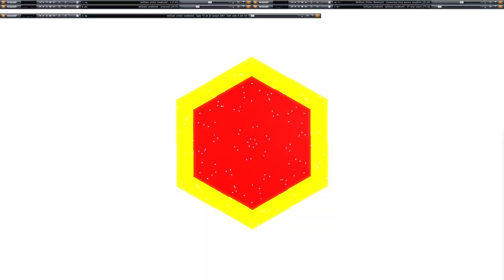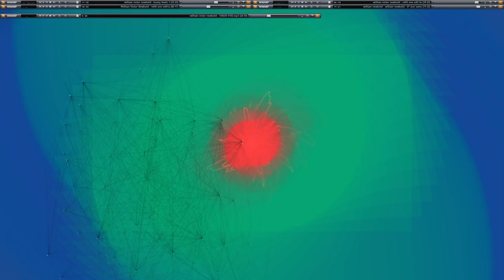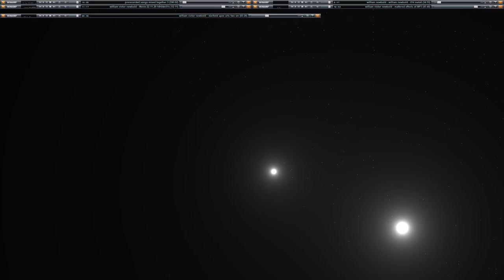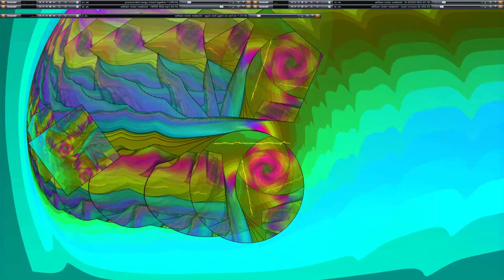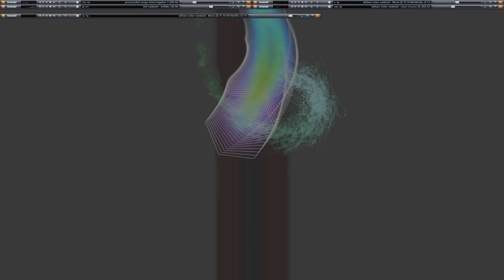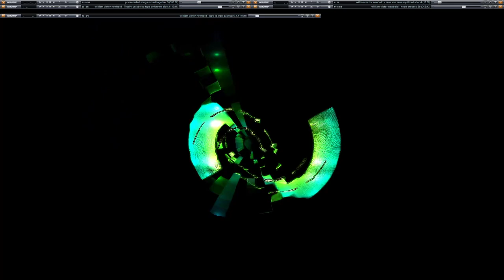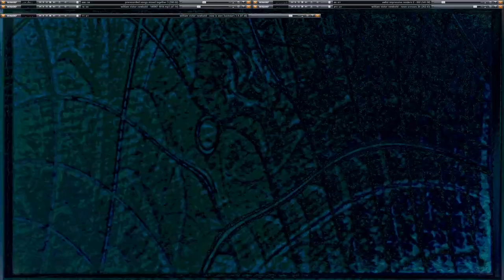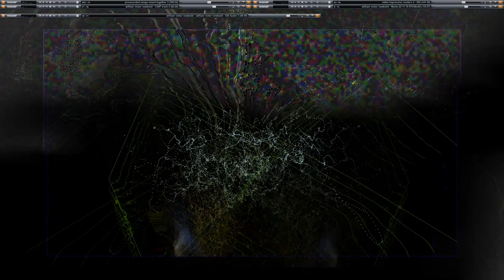[EPILEPSY WARNING] Live Performance of music & video visuals going on here in my desktop feed.